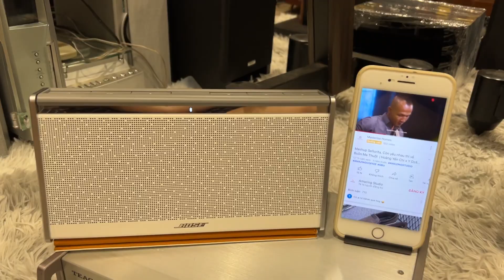😍 Test Bose Soundlink II Bản Limited về Thanh Hoá ^^